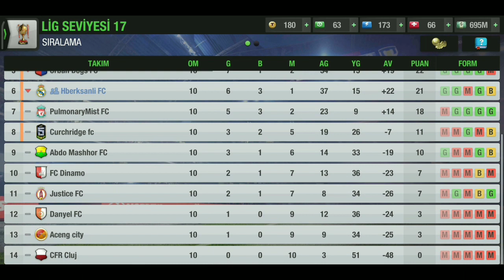Top Eleven 2021 - Forvette Yedekleri Test Ediyoruz ( Sampiyonlar Ligi Grup Maçı)